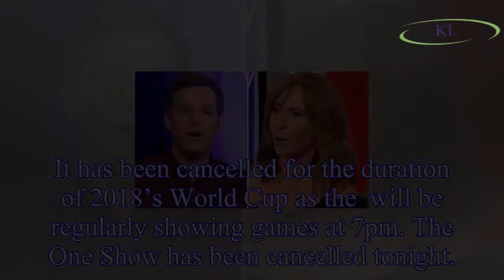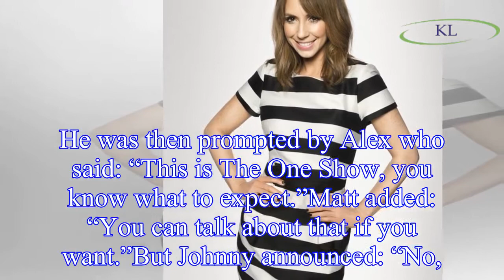The One Show CANCELLED - Why isn’t The One Show on tonight?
It has been cancelled for the duration of 2018’s World Cup as the  will be regularly showing games at 7pm. The One Show has been cancelled tonight.
The One Show tonight will be replaced by a special